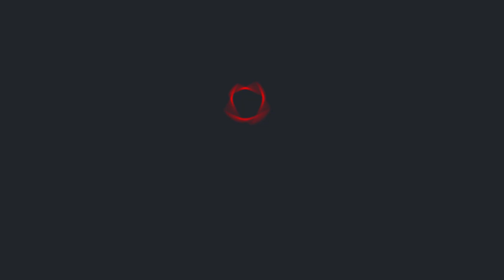Ранкове зведення по Харківщині від Генштабу ЗСУ станом на 26 жовтня 2023 року